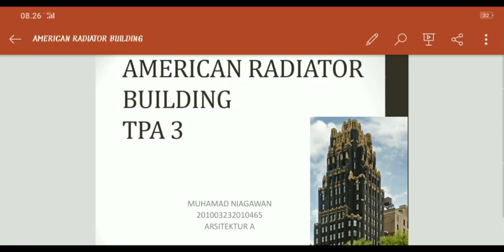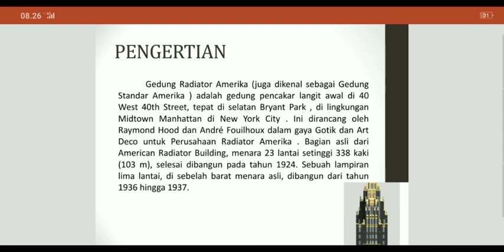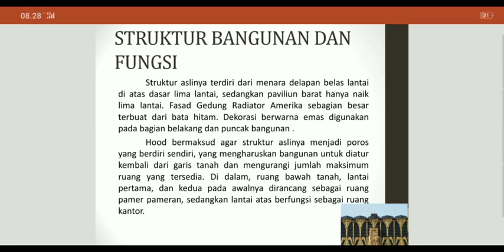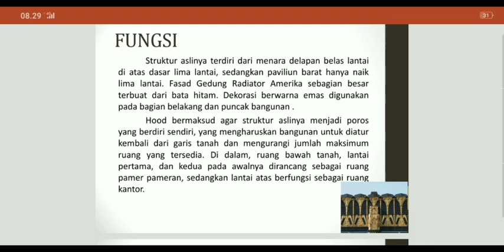Amerika Radiator Building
Tugas TPA 3 Arsitektur art Deco
Muhamad Niagawan
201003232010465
arsitektur A